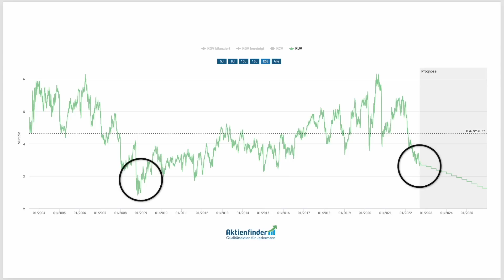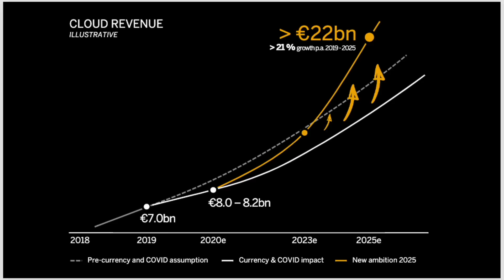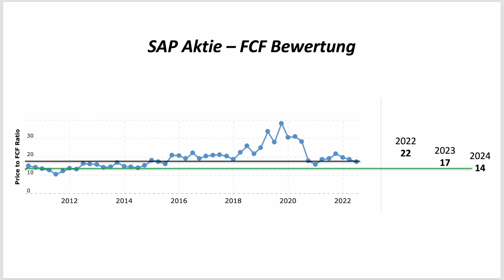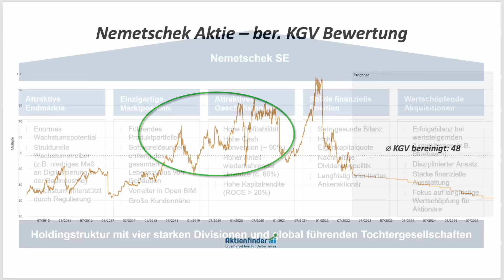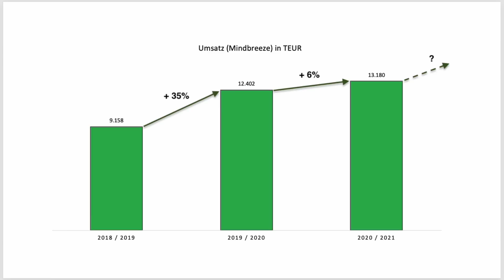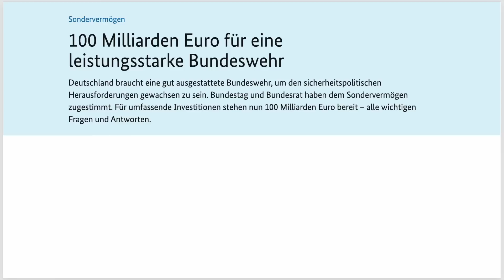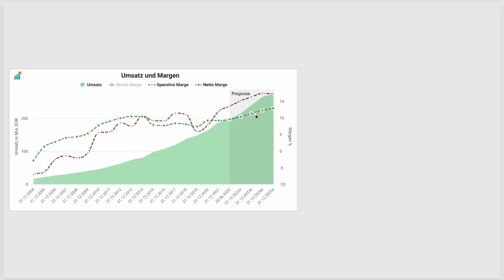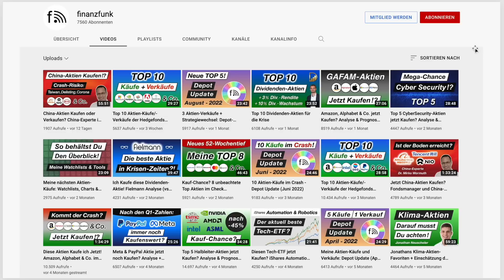5 günstige Tech-Aktien (DE) + meine Aktien-Käufe!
Kauf-Chance!? Top 5 Tech-Aktien aus Deutschland + Meine letzten Aktien-Käufe

In diesem Video stelle ich euch meine Top 5 Tech-Aktien aus Deutschland vor (DAX / MDAX / TecDAX), die aktuell günstig bewertet sind sowie meine letzten Aktien-Käufe. Viel Spaß beim Anschauen! :)

Aktien-Updates, News und gemeinsamer Austausch rund um das Thema Aktien & Börse auf dem finanzfunk-Discord-Server.

(Sofortiger Zugriff auf alle Posts der letzten Wochen)

Die aktuell besten Amazon-Angebote:
🎧   Audible 60 Tage kostenlos testen - nur für Prime Mitglieder (*):

Diese Amazon-Produkte nutze ich selbst:
📖 Damit lese ich meine Bücher (*)
🎶 Damit höre ich Musik/Hörbücher (*)
📺 Damit schaue ich TV und Serien (*)
🖥 Damit streame und schneide ich (*)

...wenn Du künftig keine neuen Videos und Artikel verpassen und interessante Informationen sowie Updates zu weiteren spannenden Unternehmen erhalten möchtest, kannst Du Dich gerne auch in den kostenlosen finanzfunk-Newsletter eintragen:

Liebe Grüße
Konstantin von finanzfunk

💻  Alte teure Fonds im Depot, fehlendes Aktienwissen und keine klare Strategie? Individuelles, persönliches 1:1 Aktien-Coaching:

Auszug aus den letzten Kundenbewertungen:
🔹 "Fachlich überzeugend, empathisch und individuell. Die Gespräche mit Konstantin sind empfehlenswert." - Bewertung von Joachim V.

🔹 "Durch das Aktien-Coaching kann ich nun in kurzer Zeit mit simplen Tools nachvollziehen, ob eine Aktie fair bewertet ist. Toll sind auch die Einblicke in die Charttechnik. Konstantin nimmt sich viel Zeit und erklärt ruhig und besonnen. Ich bin absolut zufrieden gewesen und würde das Coaching jederzeit wieder buchen!" - Bewertung von Martin K.

🔹 "Zusammenfassend kann ich Konstantin für seinen Coaching Termin nur Lob aussprechen. Sehr gute Vorbereitung, angenehme Atmosphäre (...). Auch die Zusammenfassung am Ende war super. Alles im allem kann ich das Coaching nur weiterempfehlen. Note: 1+ mit Fleißsticker :)" - Bewertung von Alex K.

Inhaltsverzeichnis:
0:00 Einleitung und Übersicht: S&P500, DAX, MDAX, TecDax
1:25 SAP Aktie Analyse: Kauf-Chance beim Branchenprimus!?
8:12 Nemetschek Aktienanalyse: Hidden Champion im Wachstumsmarkt
12:04 Fabasoft Analyse: Top Tech-Aktie mit großem Potential!
17:12 Secunet Aktie: Führendes IT-Unternehmen mit Top Kennzahlen!
21:55 Nexus Aktie: Kauf-Chance + beeindruckendes Gewinn-Wachstum
27:15 Fazit, Übersicht und Deine Meinung?

Wenn Du auf diesen Link klickst oder einen Kauf abschließt, erhalte ich (je nach Anbieter) eine Provision. Dir entstehen dadurch keine Mehrkosten und Du unterstützt meinen Kanal. Vielen lieben Dank für Deine Unterstützung!